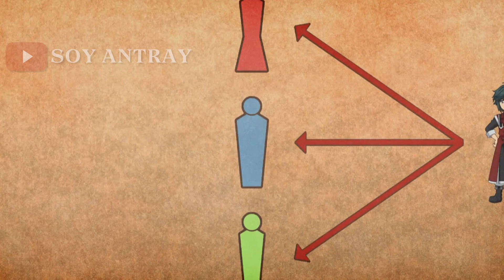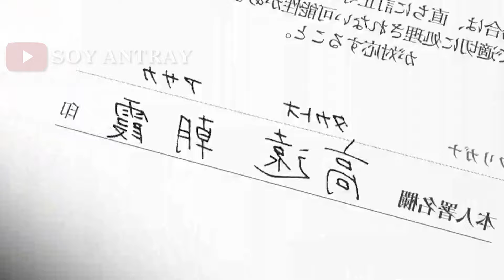Jugador RENACE como PERDEDOR pero pronto DESBLOQUEA su PODER NIVEL DIOS | Anime Recap EP 5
🔸Resumen del ep 5 del anime My Instant Death Ability is So Overpowered

¡Bienvenidos al fascinante mundo del anime! En este video de anime recap y reaction, exploraremos una serie con una premisa emocionante y única. Nos adentraremos en un mundo donde un grupo de estudiantes se encuentra en una situación de vida o muerte, luchando por sobrevivir tras ser transportados a un nuevo universo. Pero aquí hay un giro inesperado: nuestro protagonista, Yogiri Takatou, se perdió todo el caos del teletransporte porque se quedó dormido.

Imagina despertar en medio del caos y descubrir que tus compañeros han recibido poderes especiales mientras tú te quedaste atrás, sin ningún don, sin explicación. Eso es exactamente lo que le pasó a Yogiri. Y como si las cosas no pudieran ser peores, él y su compañera fueron abandonados por sus amigos, usados como distracción para un dragón hambriento. Sin embargo, lo que sus compañeros no saben es que Yogiri posee un poder secreto que puede invocar la Muerte Instantánea con solo un pensamiento.

A lo largo de este anime, veremos cómo Yogiri usa este poder devastador para proteger a su compañera y salir con vida de las situaciones más peligrosas. A pesar de su naturaleza somnolienta, el poder de Muerte Instantánea lo convierte en uno de los personajes más temidos y letales del mundo isekai.

Con batallas épicas, magia deslumbrante y personajes que desafían las expectativas, este anime ofrece un emocionante viaje lleno de sorpresas y giros inesperados. Exploraremos los momentos más intensos y también compartiremos nuestras reacciones en tiempo real a las escenas más impactantes. Prepárate para reír, sorprenderte y emocionarte mientras seguimos a Yogiri en su búsqueda por sobrevivir en un mundo donde cada paso puede ser el último.

Además, como bonus adicional, te proporcionaremos una lista de animes similares con protagonistas que también tienen habilidades únicas y poderes letales. Desde clásicos del género isekai hasta las más recientes incorporaciones, te daremos recomendaciones para que sigas disfrutando del fascinante universo del anime.

Así que prepárate para un viaje inolvidable a través de este anime world lleno de acción, intriga y magia. ¡No te pierdas ni un solo momento de esta emocionante aventura! ¡Acompáñanos en este anime recap y reaction que te dejará sin aliento!

Capitulos
00:00 Episodio uno
10:11 Episodio dos
21:39 Episodio tres
28:16 Episodio cuatro
37:41 Episodio cinco

Soy Antray does not own all of the material in the video, but complies with copyright and Fair-Use laws of Youtube